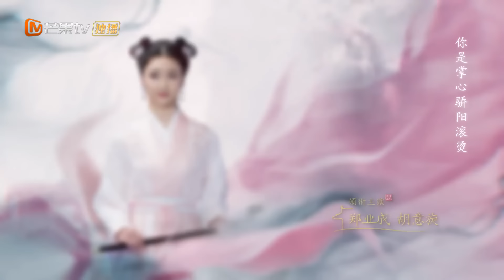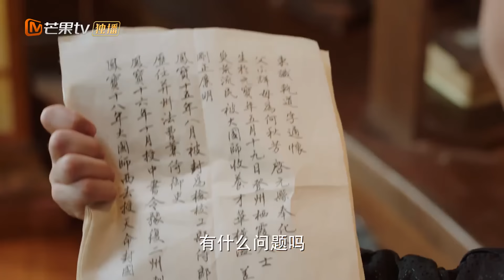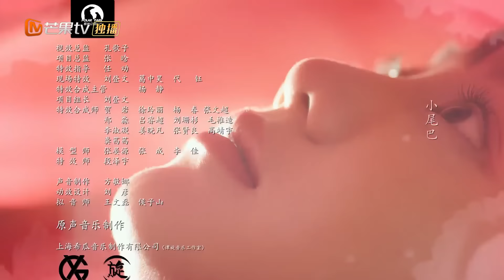【ENG SUB】《离人心上》第24集 宁王惨遭那溪痛殴 The Sleepless Princess EP24【芒果TV青春剧场】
上【芒果TV会员频道】加入会员解锁更多精彩内容！
下载芒果TV国际APP： (IOS) (Android) 看腹黑将军VS弱娇公主！
《离人心上》第24集 宁王惨遭那溪痛殴 The Sleepless Princess EP24【芒果TV青春剧场】

剧情简介：
讲述从小因事故而长期失眠，与弟弟相依为命的九公主初月，阴差阳错之下嫁给了闻名于朝野的将军薛曜，得知薛曜兄长蹊跷而亡，凭借过人才华和智慧两人共同探查死因，并与之相识相知相守的治愈成长故事。在此期间，初月的失眠症也在薛曜的帮助下恢复正常。

导演: 高琮凯
主演: 郑业成 / 胡意旋 / 黄灿灿 / 林昕宜 / 杨霖
制片国家/地区: 中国大陆
语言: 汉语普通话
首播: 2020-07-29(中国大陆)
集数: 35
单集片长: 36
又名: 晚晚夜未眠